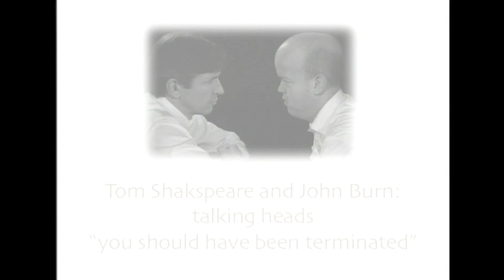19 Tom Shakespeare and John Burn Talking heads